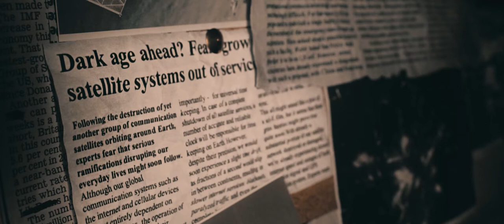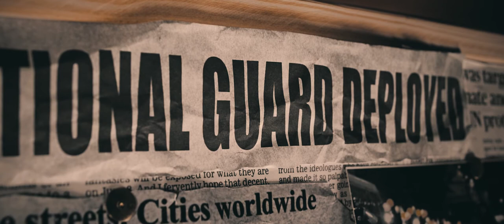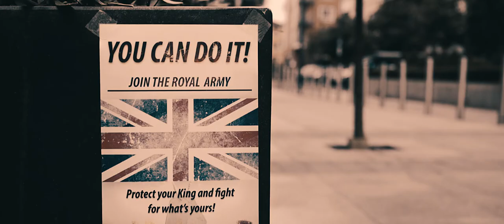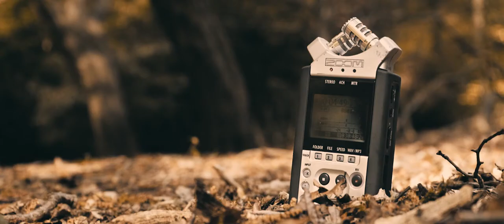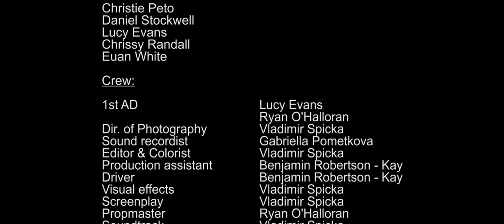"Sandcastle" - Short Film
A short film by Vladimir Spicka.

Czech subtitles available.

Synopsis:
With the world slowly engaging in a global conflict, former journalist Bradley Lens finds himself lost in search for a way to make a difference any way he can, despite the hope for survival fading fast.

Voiceover Actors:
Christie Peto
Daniel Stockwell
Lucy Evans
Chrissy Randall
Euan White

Produced by:
Vladimir Spicka
Lee Petrie
Nikoleta Slezakova

Crew:
Lucy Evans
Ryan O'Halloran
Gabriella Pometkova
Benjamin Robertson - Kay
Anna Szydlowska

Written/Directed by:
Vladimir Spicka

Filmed in the UK, 2017